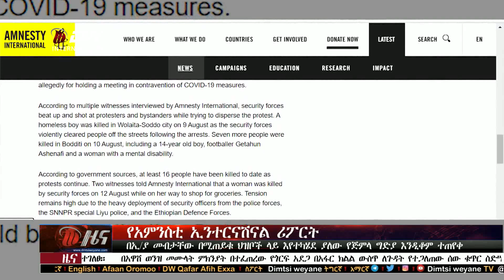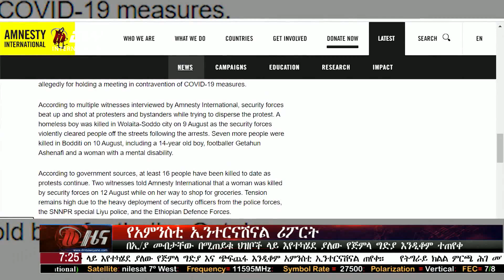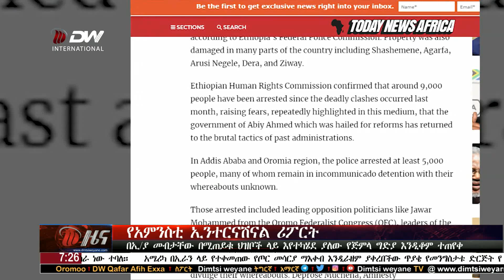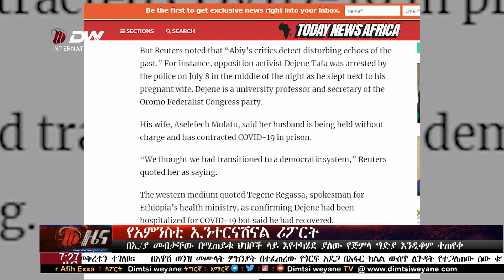የአምንስቲ ኢንተርናሽናል ሪፖርት፣ በኢ/ያ መብታቸው በሚጠይቁ ህዝቦች ላይ እየተዳሄደ ያለው የጅምላ ግድያ እንዲቆም ተጠየቀ። ነሃሴ 09/2012 ዓም